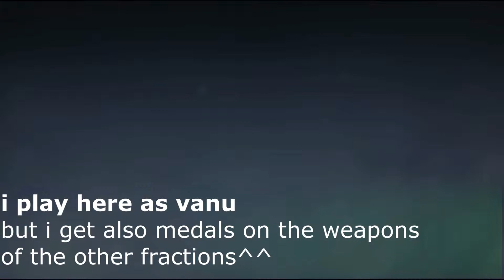Bouncing Betty Copper Medal as Vanu^^ | Planetside 2 | [HD]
Planetside 2 is a Free 2 Play Massively Multiplayer Game!

Cobalt - PlatinEdition

About criticism, I would be happy no matter whether positive or negative;)
About a subscription but I would be happy even more, but of course only if you like my videos ...